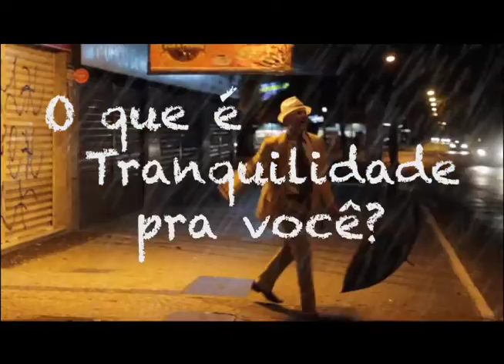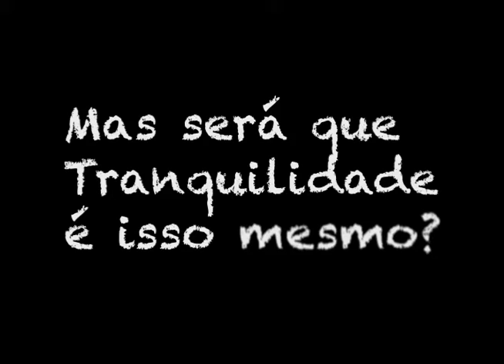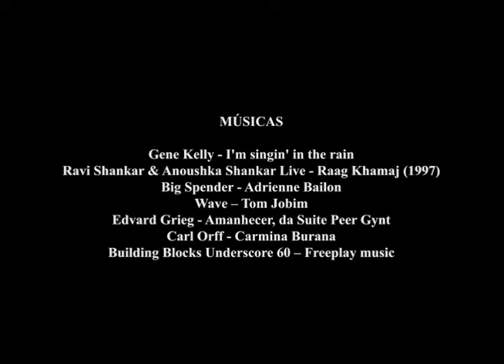O Poder na Tranquilidade - Abertura de Turma - Nova Acrópole, filial Asa Sul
Este vídeo foi feito por alunos voluntários desta escola. Assista os outros vídeos que temos disponíveis em nosso canal.

Abertura de turma de filosofia da Nova Acrópole - Filial Asa Sul - Mês de Maio!
Com mostras gratuitas para o curso:
- Dia 14/08, Quarta, 19h30: Sabedoria - O Poder na Tranquilidade;
- Dia 21/08, Quarta, 19h30: Disciplina - Você é o que faz repetidamente. Construa-se!;
- Início do Curso: 28/08, Quarta, 19h30 - Vagas limitadas!
Carga horária: 40 Horas Aula | Duração: 5 meses
Periodicidade: 2 horas aula, 1 vez por semana
Não são necessários conhecimentos prévios.